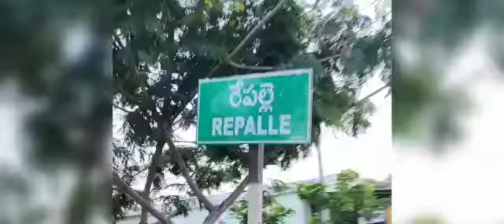October 13, 2021